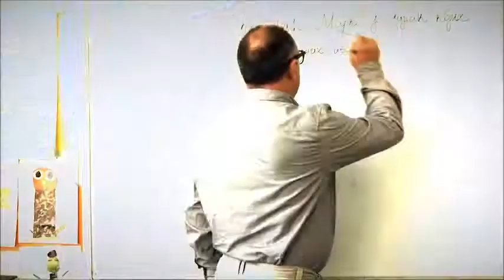MOBIL AUTO TV - Jasmina Milošević - Agencija za bezbednost saobraćaja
Na prelazu iz stare u novu godinu pitali smo predstavnike poznatih svetskih automobilskih brendova u Srbiji i ljude vezane za bezbednost saobraćaja i auto sport koliko su zadovoljni godinom koja je za nama i kakvi su im planovi i očekivanja u 2018. godini.